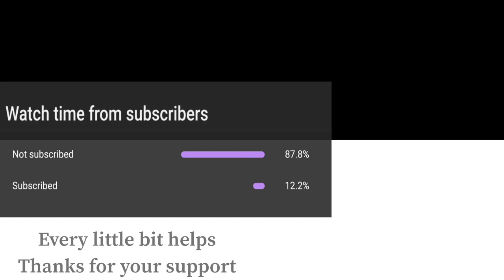Super Smash Bros Ultimate Amiibo Fights – Villager vs the World #81 Villager vs Terry